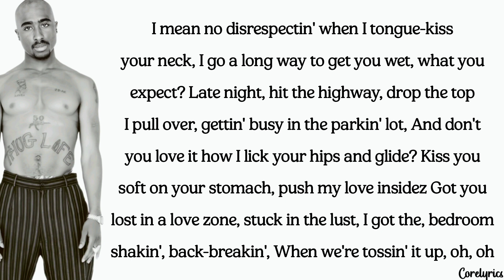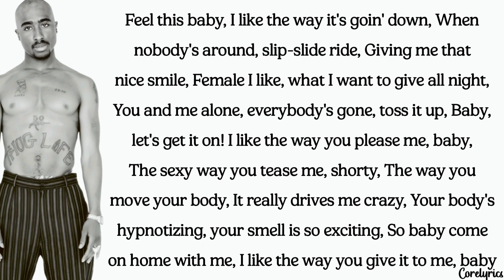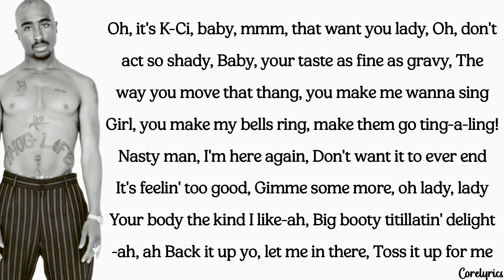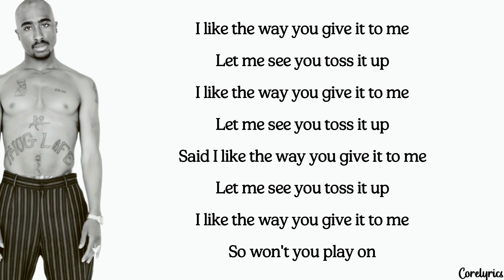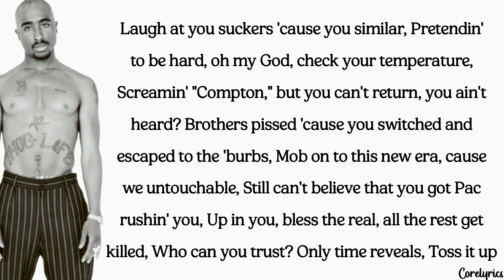2Pac - Toss It Up (lyrics)